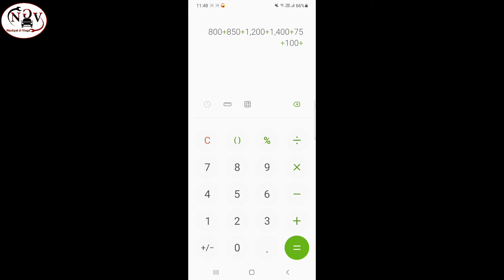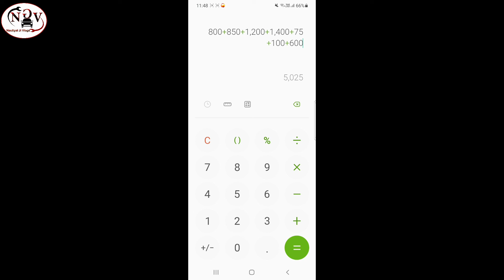TATA NANO तो इसलिए हो रहे थे टाटा नैनो के टायर खत्म!और ब्रेक ऑयल इस वजह से कम हो रहा था।